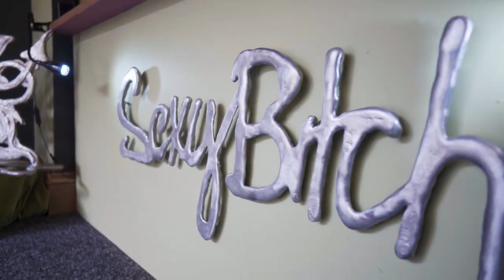Welcome Springtime Dawny Tootes artist & Gallery founder interview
With a welcome, Dockside Art Gallery founder & artist Dawny Tootes talks about her ambition for Dockside Art Gallery  & Introduces the 'Welcome Springtime' exhibition.

Created by 3amProductions, Pembroke Dock, Pembrokeshire, West Wales.